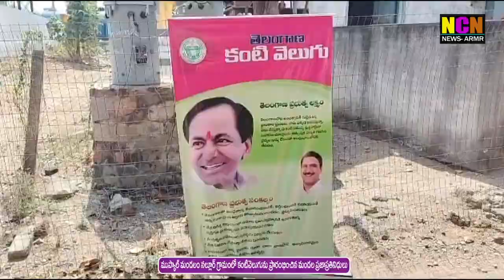ముప్కాల్ మండలం నల్లూరు గ్రామం లో కంటి వెలుగును ప్రారంభించిన మండల ప్రజా ప్రతినిధులు